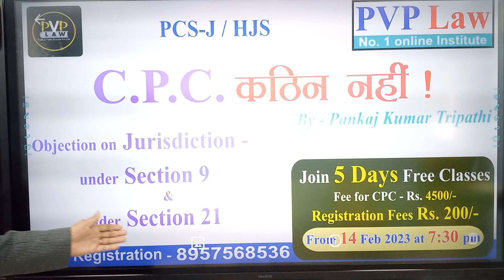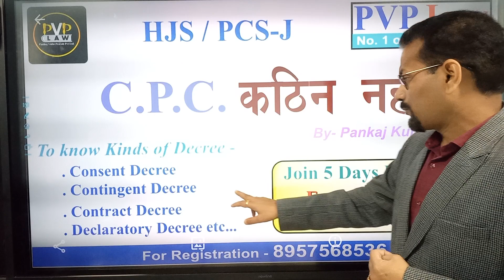PCS-J/HJS CPC कठिन नहीं! PVP Law Online classes PCS-J /HJS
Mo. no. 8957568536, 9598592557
All the law aspirants who are preparing for PCS-J/HJS
Come and join our New Batch which starts from 14 Feb 2023
Timing 7:30pm
Hurry up
Join now